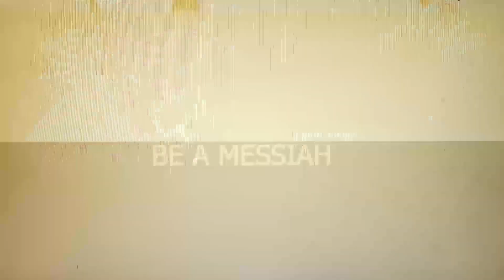Be A Messiah - Every Day (Official Video)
Together, in the brute power called Be A Messiah;
for a new era of reincarnation of our one and only unknown messiah. - Be A Messiah

[/LYRICS:]

I went right through you again
I hope sometime I could be you friend
Sitting in the middle of the road
Sitting in the middle and I want some more

Sitting in the middle of this place I know
Sitting on the edge, so I can't go
This place I've never felt so long

Freedom comes with a scar
You need to take somebody's eye
You gotta be alone
Down on your knees and ask for more

Down on your knees let me hear you moan
Down on your knees till you cant go
Down on my knees I can see your eyes
I never wanna realise

I've got this feeling again
Loud like a thunder inside my brain
I praise the Lord, for I've got insane

I try to look the other way
I try to play a different game
It happens every single day

Mixed by: Stefanos Archontakis